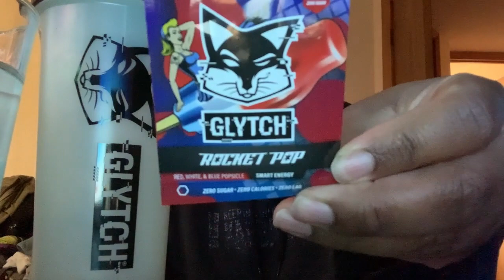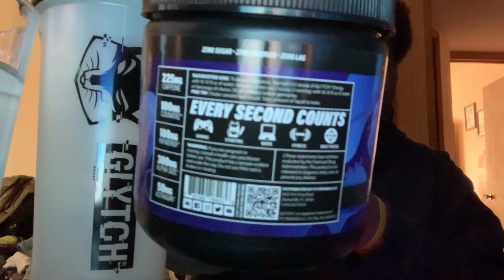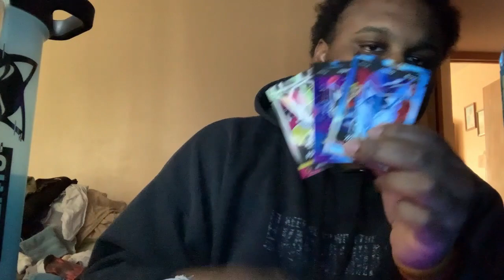Glytch Energy Partnership & Im Back!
CODE: MRXP